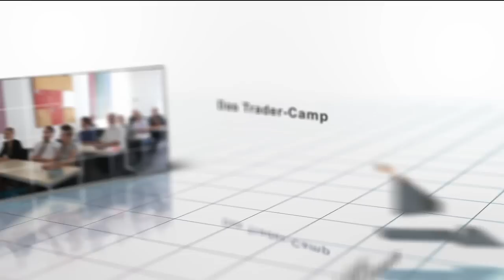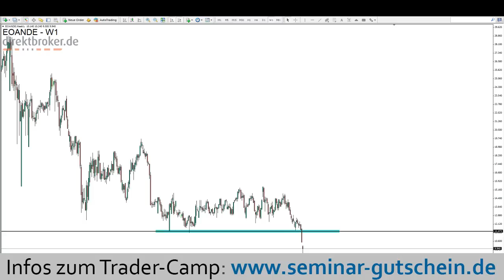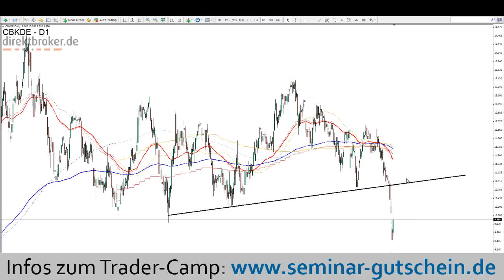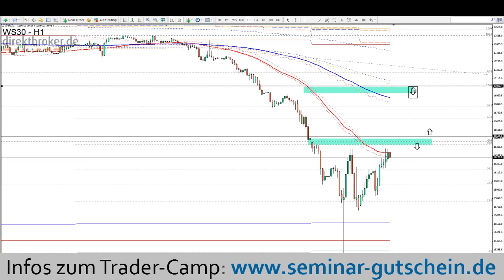Aktien im Fokus - Dienstag, 25.08.2015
In dem Video werden folgende Werte & Themen besprochen:

DAX, S&P500, NASDAQ100, DOW JONES, EON, RWE, HENKEL, COMMERZBANK